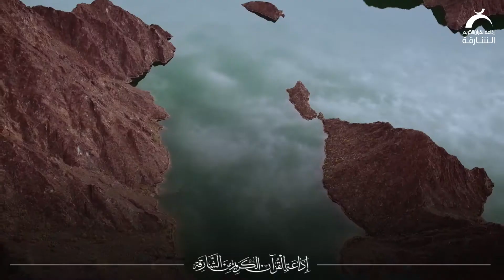اللهم لك الحمد دائماً وأبداً | دعاء يشرح الصدر بصوت القارئ سعيد الخطيب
قال رسول الله  ﷺ:(أفضل الذكر لا إله إلا الله،وأفضل الدعاء الحمدلله)